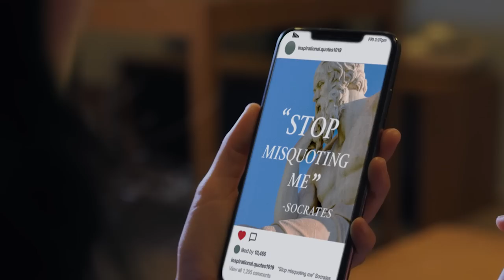GET REAL Music Video | got milk?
Just like drinking real milk, being real comes with some pretty great benefits! There’s nothing quite like embracing the things that make you unique . So let’s get real, together! 🥛
How do YOU choose to get real?

to explore how Californians get real.